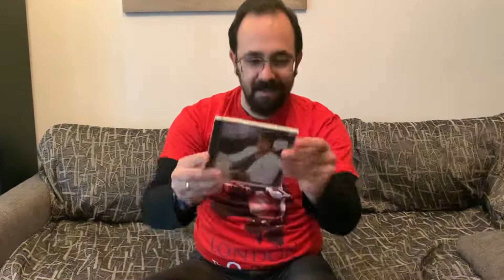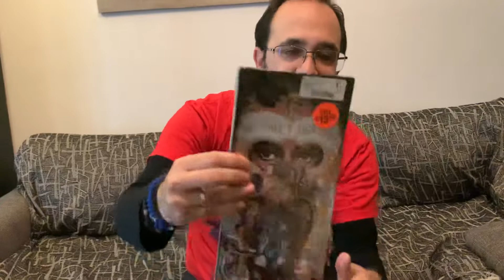Unboxing 2022 Michael Jackson special cds from dangerous thriller history and invincible era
-in the unboxing we saw :

-Dangerous (US CD album) - LONGBOX LIMITED EDITION EK 45400

-Thriller (US/Japan CD album) - EARLY PRESSING EK 38112 (Matrix DIDP-020022)

-Cry (Euro CD single) - PROMO SAMPCS 10844 1

- Stranger In Moscow (UK CD single) - CD1 #663787 2